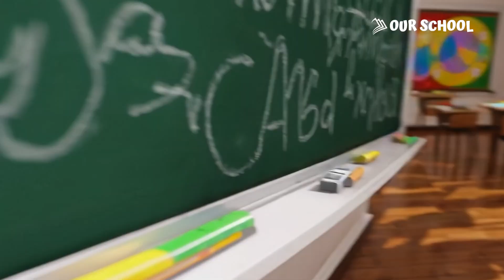BASIC SCIENCE Lesson 1 Things Around Us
Let’s explore the world around us! In this lesson, you will learn how to look closely, name, and describe the things you see every day—like plants, animals, objects, and places. It’s all about using your eyes, asking questions, and discovering how amazing your surroundings are!